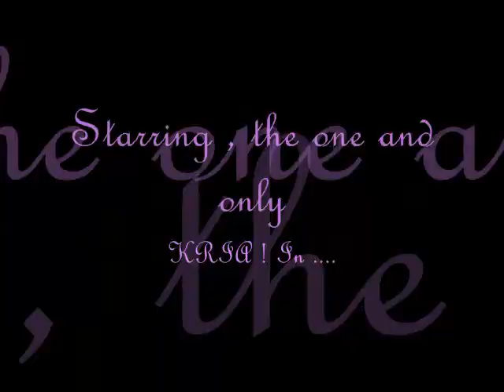♥Kira's Vlog : Entry 1 ( Money)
Hey Kira Minions , today she takes her time filling up what money is about and how not to spend it... so broke ones listen up! It will be hard but you'll survive later on with your new iphone 7. ~Kira ☻